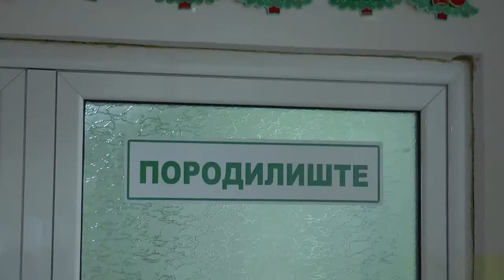TV5 - U 2017. godini u prijepoljskom porodilištu rođene 503 bebe